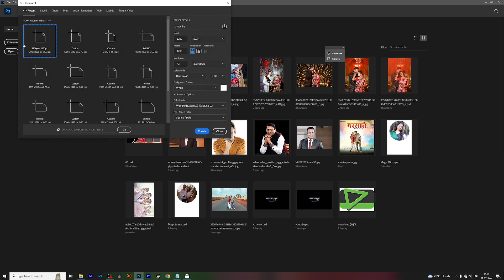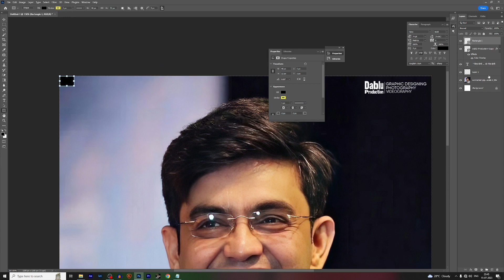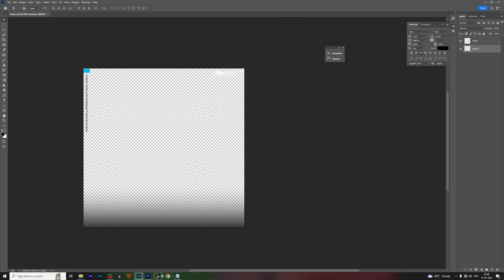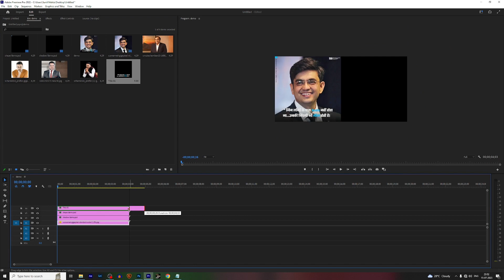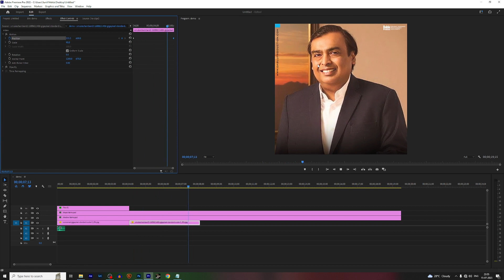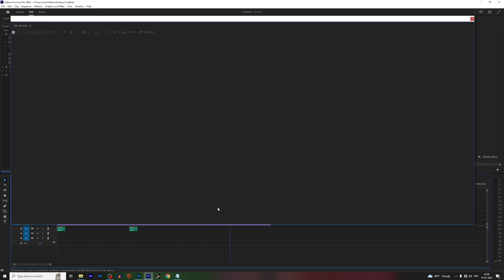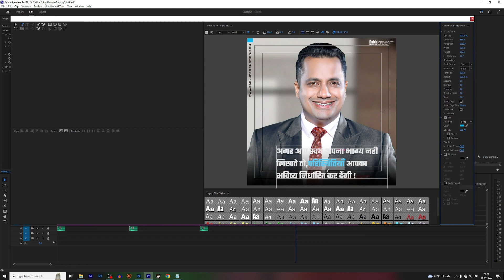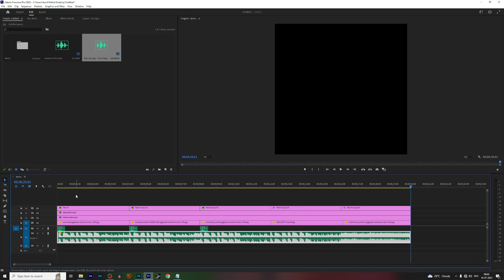Video and Text Motion Banner in Premier Pro for Social Media | Free Preset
Video and Text Motion Banner in Premier Pro for Social Media | Free Preset. Create Motion Banner in Premier Pro.Motion Graphic or Social Media Animated Poster Design in Photoshop & Premiere Pro. How to Create Motion Banner in Photoshop | Motion Graphic Banner. Social Media News Post Design in Premier Pro. Social Media News Post Design in Premier Pro

Your Quories
Free Preset
Create Motion Banner in Premier Pro.
Motion Graphic or Social Media Animated Poster Design in Photoshop & Premiere Pro.
How to Create Motion Banner in Photoshop
What is motion banner?
मोशन बैनर क्या है?
How do you make a motion banner?
Is VFX a motion design?
after effects banner templates free
motion post
motion collage
motion graphics poster
motion graphics social media post
motion graphics in hindi
motion poster tutorial
motion design tutorial
What is motion graphics used for?
मोशन ग्राफिक्स का उपयोग किस लिए किया जाता है?
What is VFX and motion graphics?
What is 3D motion graphics?
Can you make motion graphics in Premiere Pro?
How do you use motion graphics in Premiere?
What is motion graphics in video editing?
वीडियो एडिटिंग में मोशन ग्राफिक्स क्या है?
Free text Motion Graphics templates for Premiere Pro
How to edit motion Graphics template in Premiere Pro
MOGRT Premiere Pro
How do you add a banner in Premiere Pro?
How do I add a motion template in Premiere Pro?
motion banner premiere pro
motion poster design
premiere pro motion effects
motion poster in photoshop
motion poster tutorial
animate graphics in premiere pro
Motion Graphics Premier Pro
How do you design a social media post?
What is social media post in graphic design?
ग्राफिक डिजाइन में सोशल मीडिया पोस्ट क्या है?
What is social media post template?
How to design a newspaper?
What is the concept of newspaper design?
What is a newspaper design called?
अखबार के डिजाइन को क्या कहते हैं?
canva breaking news template
canva news template
news section website design
news page design templates
news and events page design
news ui design
breaking news video template free
breaking news video maker download
breaking news video maker online free
online news maker free
breaking news template
dablu production